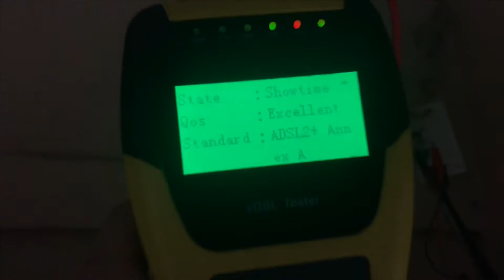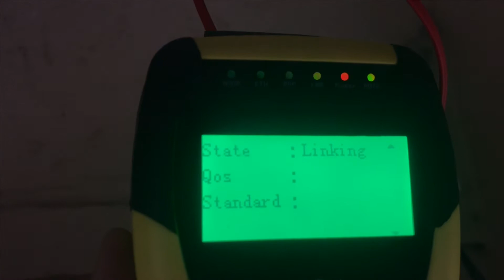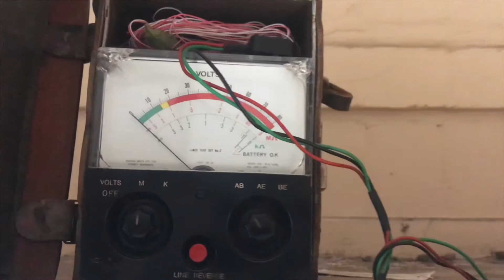6 Months - 7 Telstra Techs - Still Having Naked DSL Dropouts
DESCRIPTION
This customer has been having ongoing dropout with there IINET DSL service since December 2017.
They have had 7 visits fromWe provide these videos and online reports to help our clients in dealing technician that have been organised through iiNet but on each occasion they have been unsuccessful in restoring our clients service without the constant dropouts. IINet have advised the customer to hire a private ACMA registered telephone technician to access and report or fix if the problem was with the customers wiring or equipment.

We have supplied a video with all test results showing dropouts above.  First, I checked for line quality of dial tone, there was no dial tone only a soft dial tone, as this is a naked DSL service. We then tested for sync at the customers socket, we go sync and 9 mbps download and 800kbps upload but within 15 seconds the we lost sync as the service dropped out.
We then went to the MDF located about 4 meters from the customers socket. I disconnected the lead in cable from the internal cables and tested on the network. We go sync but again after 15 seconds we lost sync. This was consistent as it would connect again and within seconds dropout (as shown in video)
We also tested the customers internal cabling and it was all within spec, and her socket was new.

This is clearly a network issue and the customers ISP is responsible for finding and restoring your service.

To see full details of this job you can view our online report by clicking on this

To find out more about our company and my services click on his

We are a company that provides high quality ACMA accredited, fully licenced and insured telephone technician to homes and businesses throughout Sydney.
Some of the services we provide are

If you would like to talk to us to discuss issues you may be having, you can call and speak to one of our friendly telephone technician who will be able to provide you with all the information you need.

This video can be found at